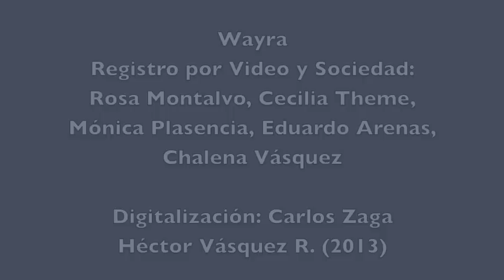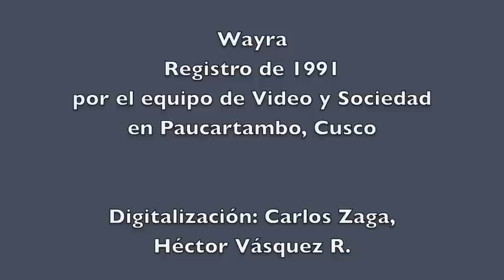WAYRA (Doctorcitos de Paucartambo) Registro de 1991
Una danza satírica contra abogados, jueces y autoridades corruptas.
La danza Wayra o Siqlla se presenta en diferentes fiestas del Cusco.
Aquí la grabación de 1991, durante la fiesta de Mamacha Carmen (julio,1991)
Equipo de Video y Sociedad: Rosa Montalvo, Mónica Plasencia, Eduardo Arenas, Cecilia Theme, Chalena Vásquez.